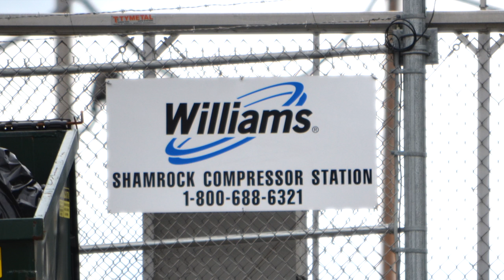Shamrock Compressor Station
German Township, Fayette County, Pennsylvania

Permitted to:
Laurel Mountain Midstream LLC